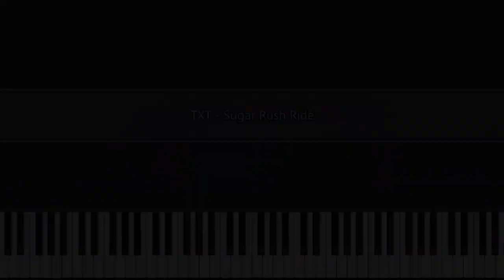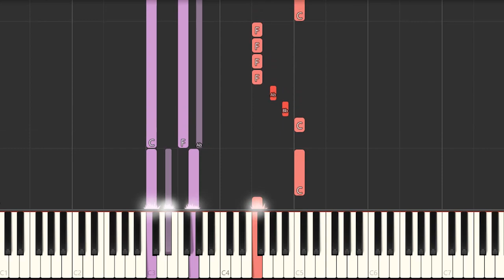TXT - Sugar Rush Ride - Piano tutorial + Free PDF sheet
How to play Tomorrow X Together - Sugar Rush Ride on piano. (Easy Play Along Piano Tutorial)

★⇊Free Sheet Download⇊★

• Support my channel on Patreon to help me making more videos and get bonus content, including direct PDF download link, piano MIDI files to play along with piano apps (links  at the bottom).